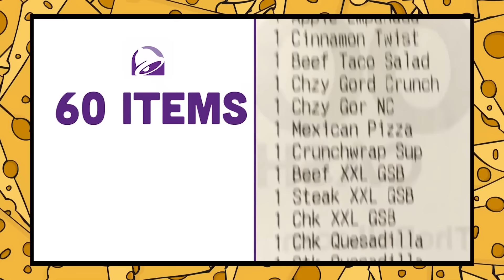Eugene Catching Us Off Guard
What in the world will Eugene do next? No one knows, and that's why he's always catching us off guard in the best ways possible. Here are some favorite moments of Eugene doing just that.

EDITED BY
Caitlen Prince